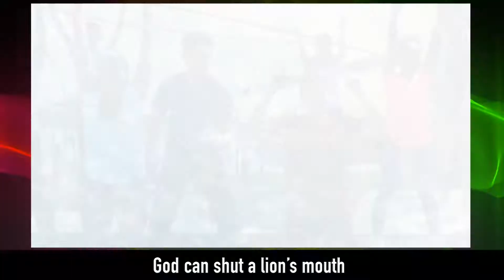God Can Do